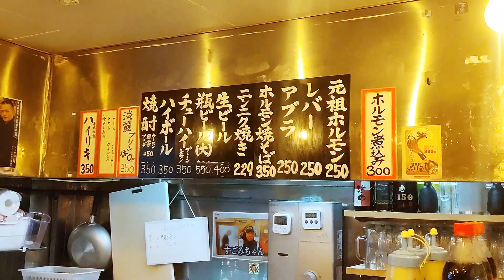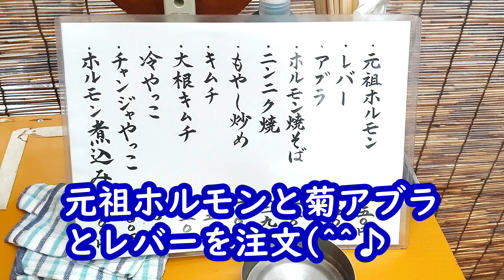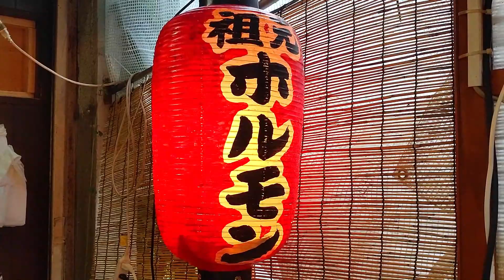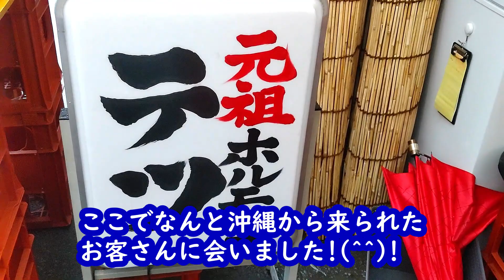【じゃりン子チエのホルモン焼き新メニュー!! テツ】TETSU hormonyaki street food japan grilled neat yakiniku 焼肉 西成 やまき せんべろ 激安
☆テツ（grilled hormone TETSU）☆

元祖ホルモン(special hormone）￥250
菊アブラ（pork chrysanthemum)￥250
レバー(liver)¥250
ホルモンキムチ焼きそば(hormone kimuchi fried noodle)￥400
サッポロ赤星ビール（sapporo akaboshi beer）￥550

南海萩之茶屋駅の駅近にあり、非常に便利で行きやすいです。
焼肉ホルモンの味、質はトップクラスです
黄金の出汁、秘伝のタレが肉に良く染み込んで絶品の味です
it`s convenient located nar the Nankai Station
yakiniku offal and taste quality are top class
the golden soup stock and secret sauce permeate the meat well for an exquisite taste

住所（address）
大阪市西成区萩ノ茶屋2-10
osakashi,nishinariku,hagunocyaya2-10

11：00～21:00

☆関連動画(related video)☆彡
【激安!!スープたこ焼きといか焼きが抜群に美味しい店!!】一冨久 ICHIFUKU takoyaki ikayaki
☆再生リスト(play list)☆彡